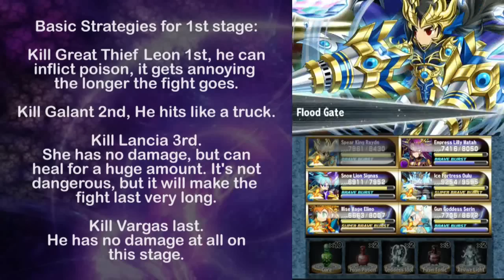Brave Frontier : Vargas Dungeon lvl 3 ft Lily Matah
Vargas Dungeon Lvl 3 feat. Queen Lilly Matah

Hello guys !!!
New video Vargas level 3 Clear without Gem and Critical team :D

Grand Gaia Chronicle Guide (No Gem No Crit)

We already got a new units and 6* units .
Vargas dungeon is now not as hard as it was ^^v
Thank to those strong new units

more videos will be coming soon :D